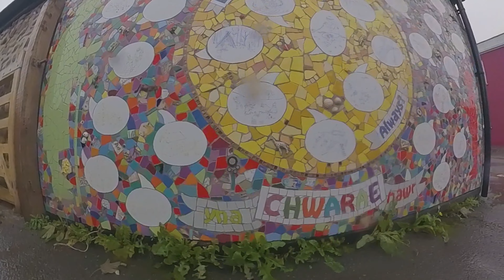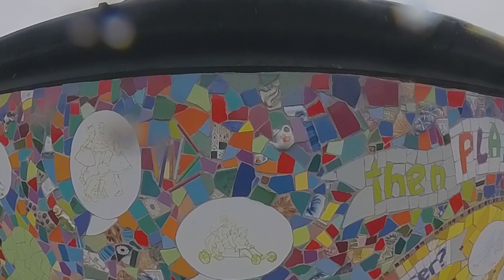PEMBROKESHIRE - Walking Wales #5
Having now completed Cardigan Bay, we're faced with the seemingly unsurmountable Pembrokeshire coast path... Stretching before us are over 180 miles of tight and twisty cliff-top paths; totaling an elevation gain of 11,000m or 36,000ft!
In other news this week, we have been burdened with guitar trouble. With Chris unable to perform and no time in the schedule to travel for emergency guitar surgery, we have suddenly found ourselves in quite the debacle... Let's hope next week brings some bright ideas...

CERDD // ED, is a radical approach to sustainable touring. In the Welsh language, ‘Cerdd’ means music and ‘Cerdded’ means to walk. To Filkin’s Drift, this suggests an intrinsic connection between the acts of roaming and creating music. Along the way, the duo will collect songs, stories, and tunes to incorporate into their gigs, weaving together a tapestry of shared experiences of the Welsh coast.

We are supported by Help Musicians and Fusion Gig Bags, and are raising money for the charity Live Music Now.